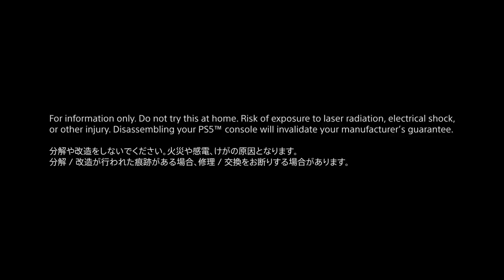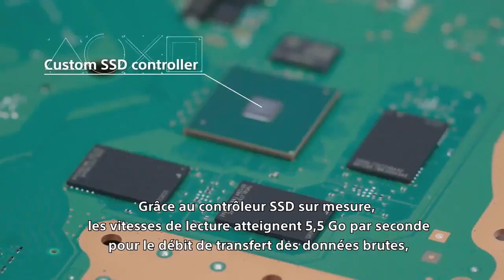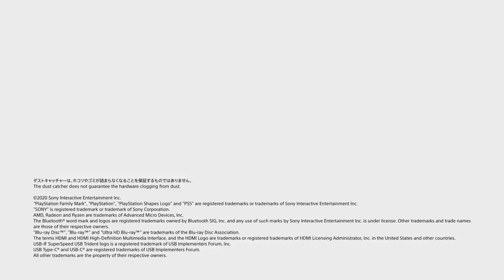COMMENT DÉMONTER SA PLAYSTATION 5, ILS DÉMONTE LA PS5 ET NOUS MONTRE TOUTE LES PIECE A L'INTERRIEUR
▬▬▬▬▬▬▬ • BIENVENUE 😍 • ▬▬▬▬▬▬▬

▬▬▬▬▬▬▬ • PARTENAIRES 💪 • ▬▬▬▬▬▬▬

"SOISCOOLMEC"
"STRIKESOISCOOL"

.▬▬▬▬▬▬▬ • TOP DON 💰 • ▬▬▬▬▬▬▬

▬▬▬▬▬▬▬ • MUSIQUE OUTRO 🎵 • ▬▬▬▬▬▬▬